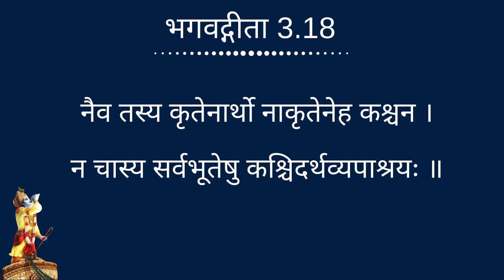गीता 3.18 || Gita Daily || Bhakti Siddhanta Das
|| भगवद्गीता 3.18 ||
नैव तस्य कृतेनार्थो नाकृतेनेह कश्चन ।
न चास्य सर्वभूतेषु कश्चिदर्थव्यपाश्रयः ॥ १८ ॥

naiva tasya kṛtenārtho
nākṛteneha kaścana
na cāsya sarva-bhūteṣu
kaścid artha-vyapāśrayaḥ